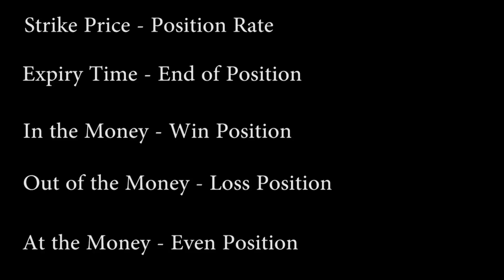大切な用語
Important Terminology